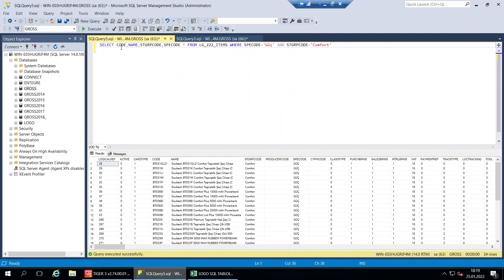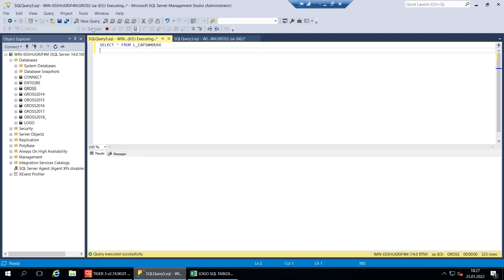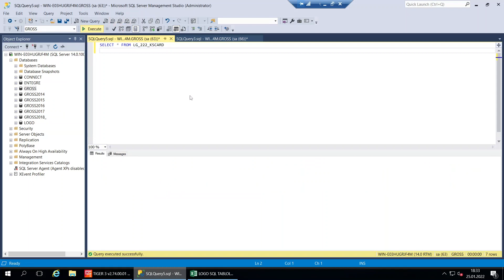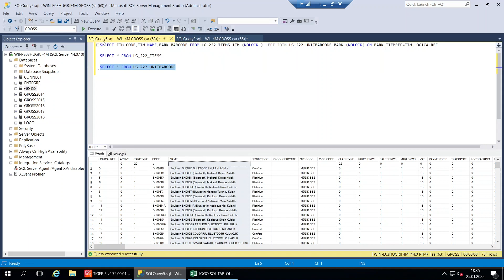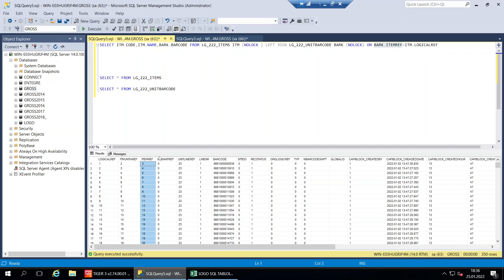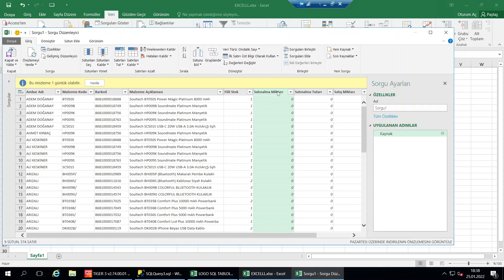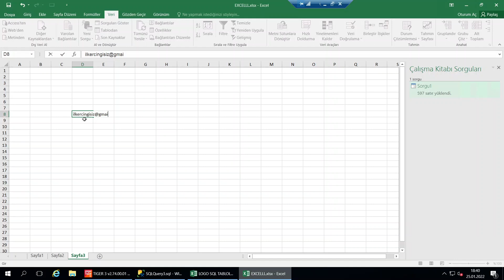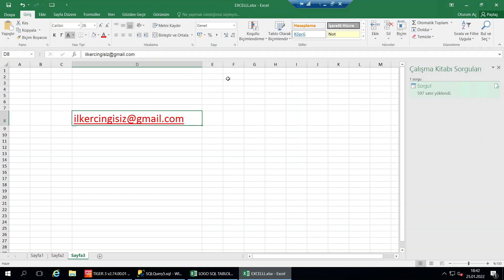LOGO SQL TABLOLARI (Kartlar Hareketler Nerde Tutuluyor?)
5 Saatlik güncel (Ağustos/2024) detaylı LOGO ERP eğitimi artık udemy de

Bu videoda LOGO daki Kartların ve Hareketlerin SQL de hangi tablolarda
tutulduğunu ve Basit bazı komutları örnekleri ile göreceğiz

Videonun sonunda Hangi ürünün hangi ambarda kaç adet olduğunu listeleyebileceğiniz bir sorguda bulacaksınız

Eğer bu konuları yeni yeni öğreniyorsanız mutlaka , videoda da bahsettiğim gibi  test ortamında ya da yedek alarak gerçek ortamda denemeler yapın

Bu sayede çok daha hızlı adapte olursunuz.

Hepinize Kolay Gelsin :)